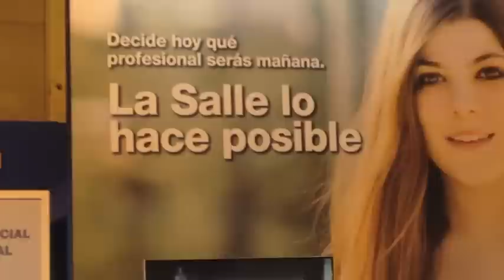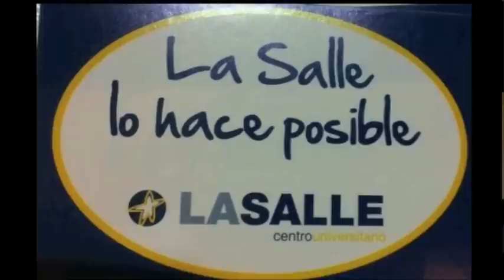La Salle Campus Madrid en AULA 2014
Video resumen del Stand de La Salle Campus Madrid en la 22º Edición de AULA -Salón Internacional del Estudiante y de la Oferta Educativa.